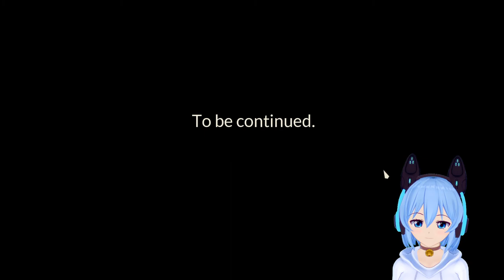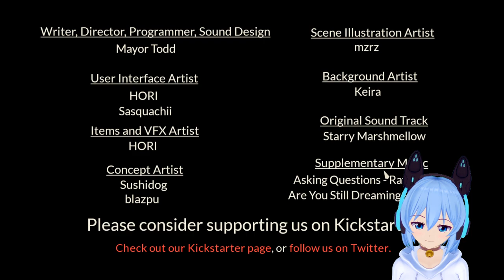[ STUDENT UNION ] Our Ordinary High School Life Has Come To An End (Demo Playthrough Part 5) (END)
Can't wait for 2022